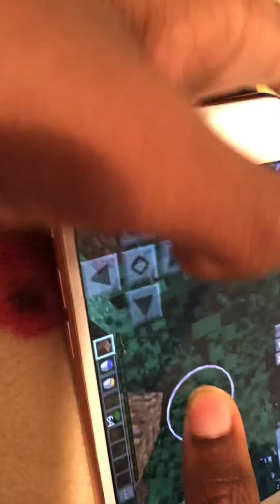Minecraft but you can’t touch the color green…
I’m so great I will do more of these in the future so sub pls I’m a fan of camman18